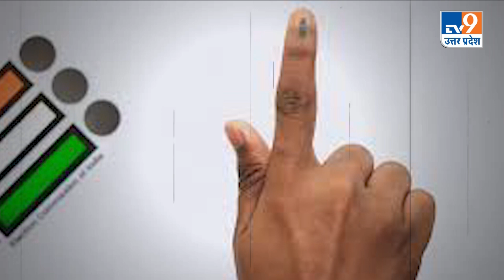चुनाव की तारीखों के ऐलान के बाद बोले BJP प्रदेश अध्यक्ष Bhupendra Chowdhary, SP-BSP पर जमकर बरसे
सपा-बसपा पर पर तंज कसते हुए भूपेंद्र चौधरी ने बताया... कि निकाय आयोग के द्वारा चुनाव की अधिसूचना जारी हो चुकी है... और हमारी पार्टी तो दिसंबर से ही चुनाव की तैयारियों में लगी है... हमारे विरोधी चुनाव टलवाने के षढ़यत्र में लगे हुए थे... और हम अपनी पार्टी की तैयारी में व्यस्त थे...

चुनाव की तारीखों के ऐलान के बाद बोले BJP प्रदेश अध्यक्ष Bhupendra Chowdhary, SP-BSP पर जमकर बरसे | TV9UPUK